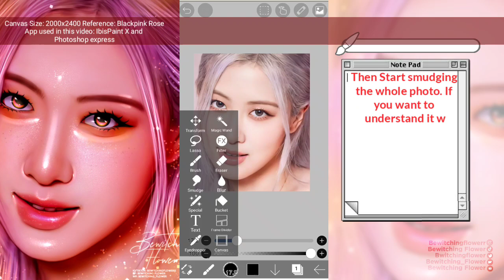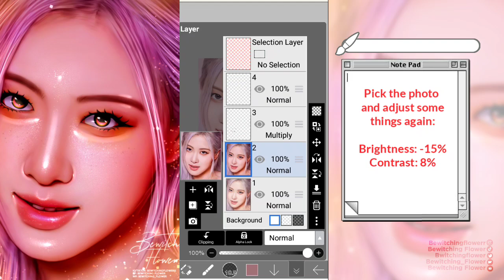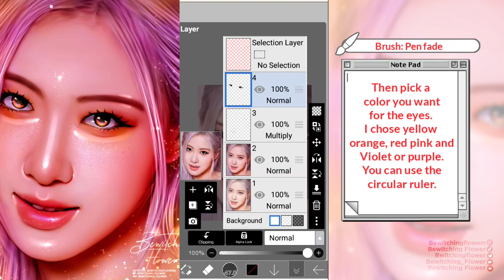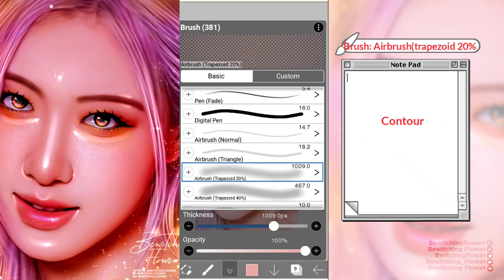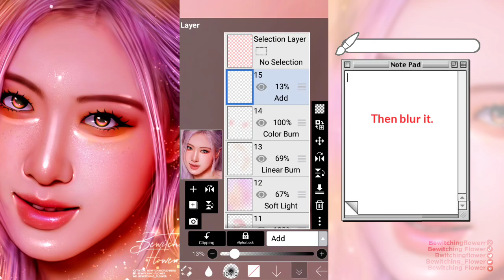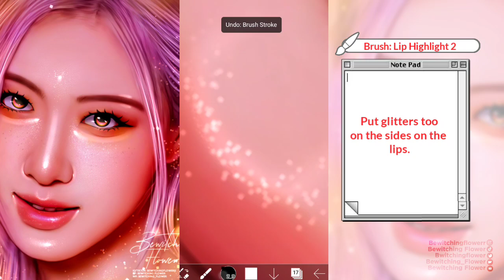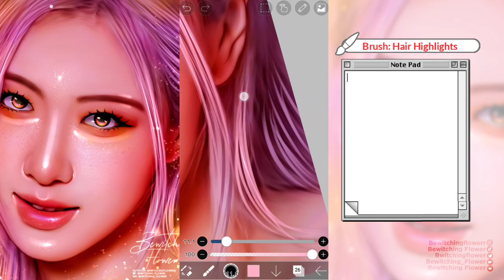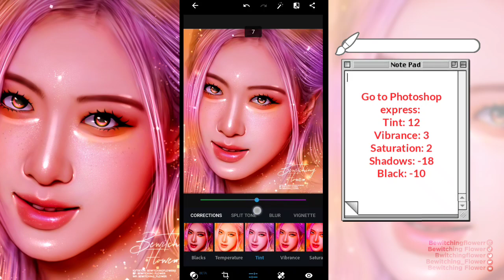How to make this edit ft. Rose| TUTORIAL | IbisPaint X + QR CODES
How to make this edit featuring Blackpink Rose using IbisPaint X by Bewitching Flower.

I hope you like this video. Don't skip ads please. Expect another tutorial after this that is more easy. Haha this edit is not easy but I hope you learn something from me.

📌Link of the photo used.

Or just go to this video.

🍒App used: Ibis Paint X and Photoshop Express.
Canvas Size: 2000x2400
Video editor: KineMaster💻

Other social medias account:📷
Wattpad: Bewitching_flower